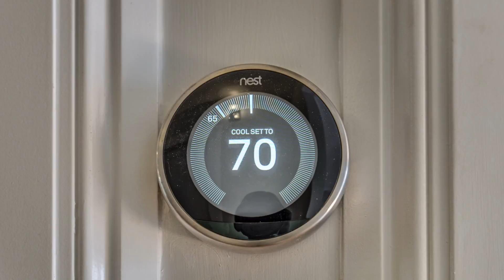9-11 Dresden Cir, Unit 2, Somerville MA Stephen Bremis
Full Hi Def PHOTO GALLERY TOUR:
Properties for sale in Somerville MA